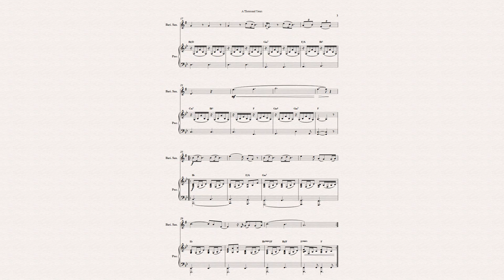A Thousand Years by Christina Perri (for Baritone Saxophone and Piano)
"A Thousand Years" is a song recorded by American singer and songwriter Christina Perri, and written by Perri and David Hodges, for The Twilight Saga: Breaking Dawn – Part 1. The song was released as a digital download on October 18, 2011, worldwide, and serves as the second single for the movie. In this version, the composition was arranged for Baritone Saxophone and Piano by Harry Walker.